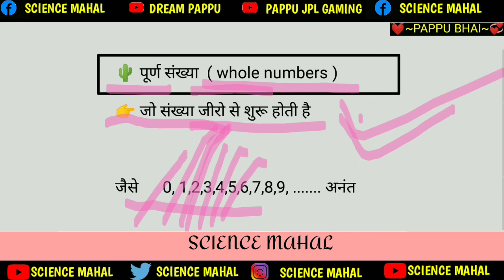class 10th। पूर्ण संख्या किसे कहते हैं। purn sankhya kise kahate hain. what is whole numbers | pappu